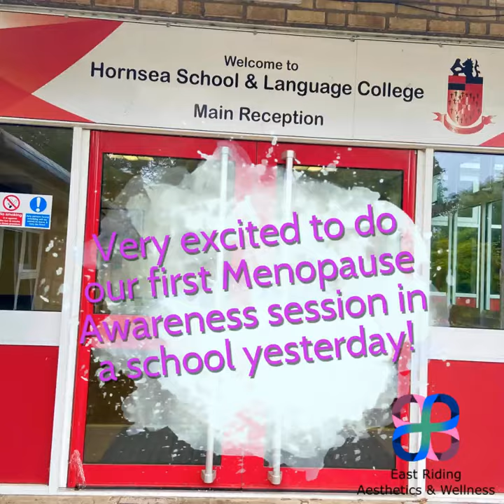Very excited to do our first Menopause Awareness session in a school yesterday!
Yesterday was amazing! Very excited to have done our first Menopause Awareness session for a school yesterday! @hslc_official @Hornsea School & Language College. Great staff and so much fun!